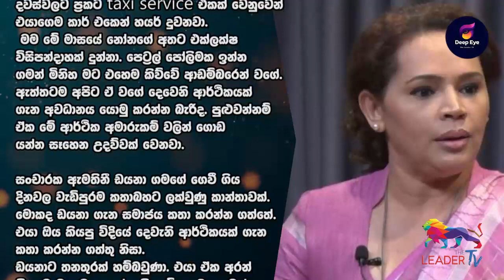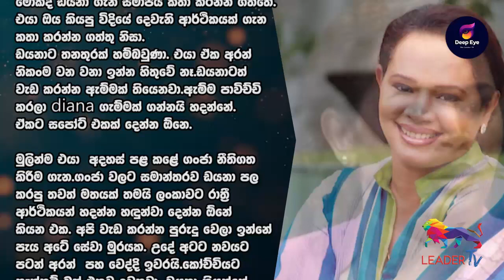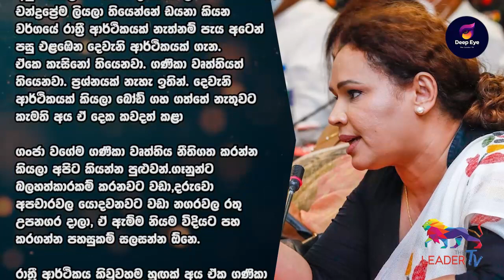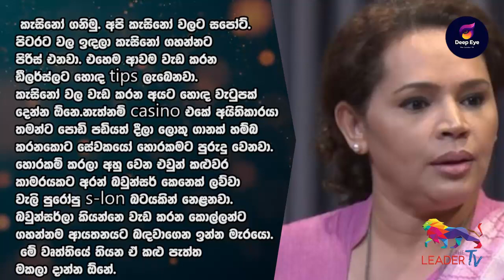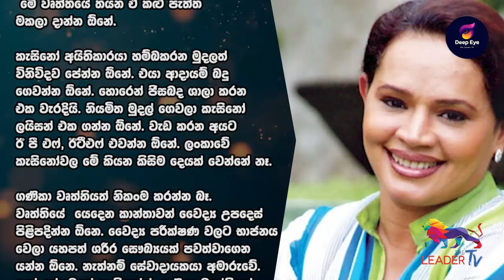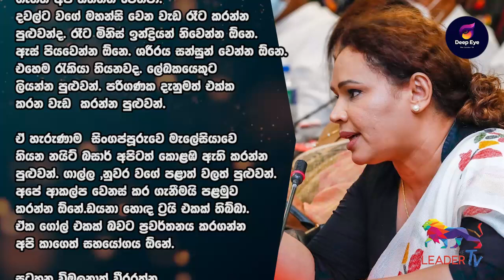ඩයනා කරන්න යන්නේ මාර වැඩක් | The Leader TV